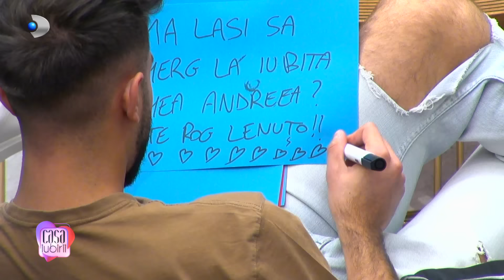Casa Iubirii - Cand se va sfarsi aventura din casa, Kinga e hotarata sa ia viata de la capat!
Ii surprindem pe Nicoleta, Sorin si pe Diana la masa din casa fetelor discutand despre relatia dintre Sorin si Nicoleta, evident. El marturiseste ca a placut-o pe Nicoleta din prima clipa, dar nu avea asteptari prea mari din cauza tentativelor esuate. Pe de alta parte, ea spune ca prima camera rosie a fost o dezamagire totala: ,,Nimic nu m-a intrebat despre mine"

Emanuel si Alin vor sa mearga la iubitele lor, in casa fetelor, insa camera i-a supus unei provocari. Care deseneaza cea mai frumoasa camera, acela va avea unda verde. Cine va castiga, ramane insa de vazut.